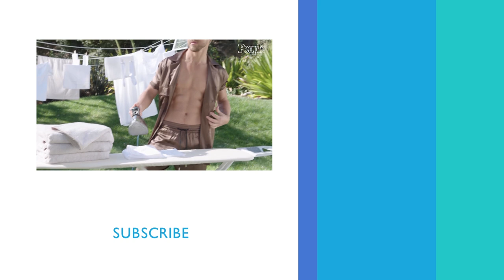Derek Hough Shows Off His Laundry Skills (And Muscles!) In 2020's Sexiest Man Alive Issue | People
Derek Hough opens up about quarantining with girlfriend Hayley Erbert and where he'd like to be in 10 years.